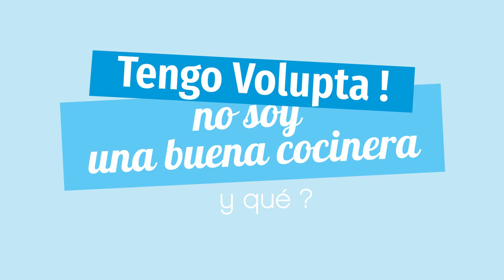Recetas diarias en tan solo 2 clics con Volupta de Moulinex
Descubre qué fácil es cocinar en 2 clics con el nuevo robot de cocina Volupta de Moulinex.